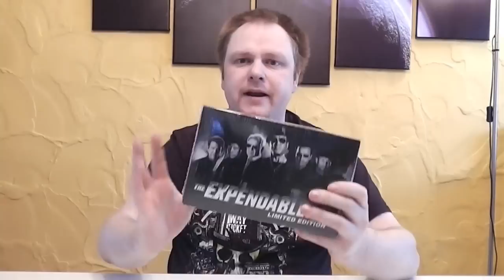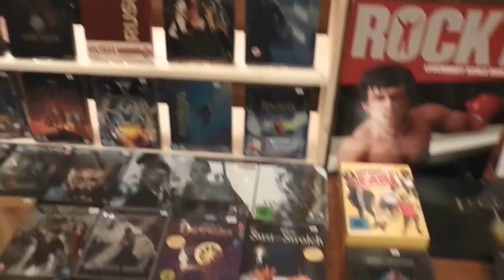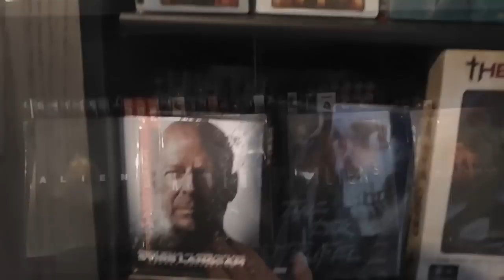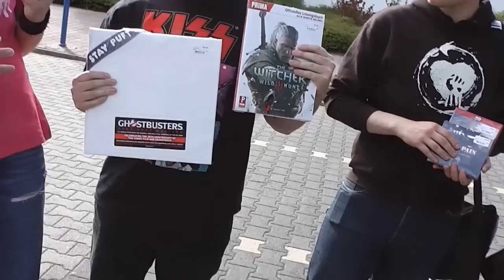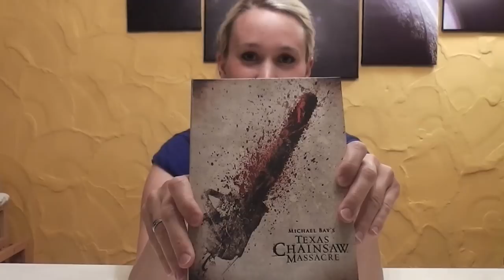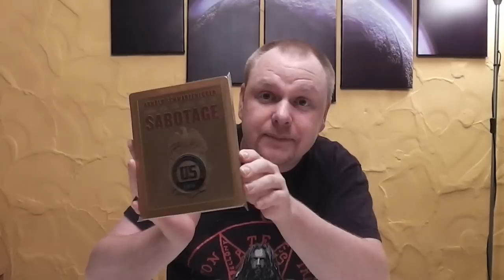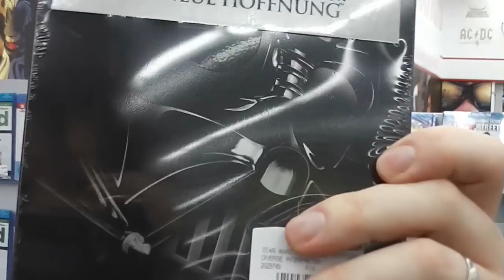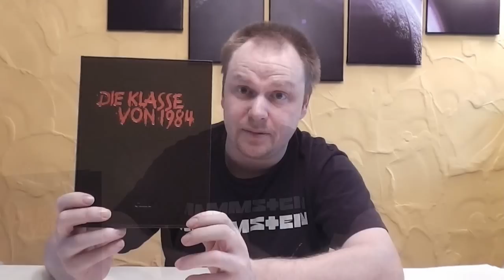BEENDET!! - Erinnerungen an das Jahr 2015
Mit diesem Video möchten wir uns nochmal an das Jahr 2015 errinnern! JA ich weiß das Video ist SAU LANG!! Aber ich ihr könnt es ja auf Etappen ansehen :D Ich hoffe euch gefällt es trotzdem!

Wir zeigen euch in diesem Video kleine Ausschnitte von 50 Videos die ihr alle einzeln auf meinem Kanal finden werdet!

Die Bearbeitungszeit von diesem Video war eine ganze Woche.

Und weil das Video so extrem lange ist möchten wir euch noch drei Preise verlosen.

Natürlich müsst ihr auch ein bißchen was dafür machen :D

Ihr müsst in diesem Video alle visuellen Fehler/ Änderungen finden die wir versteckt haben :D

Deswegen nehmt euch Popcorn Stift & Zettel und dann viel Spaß beim Suchen :D

Das Gewinnspiel ist beendet, vielen Dank an alle Teilnehmer die so zahlreich mitgemacht haben! Herzlichsten Dank!!

Ich wünsche euch allen viel Glück :D

Das Verlosungvideo kommt am morgen am 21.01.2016 um 10 Uhr :D

Euer Vorhees82